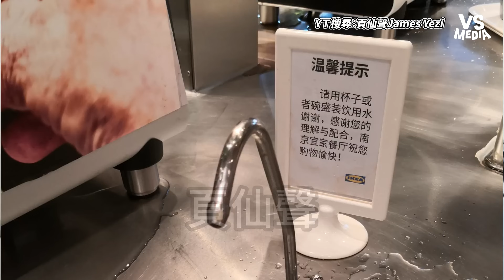中國IKEA桌上滿地都垃圾？對比外國IKEA他嘆：素質差太多｜VS MEDIAｘ@Jamesyezi